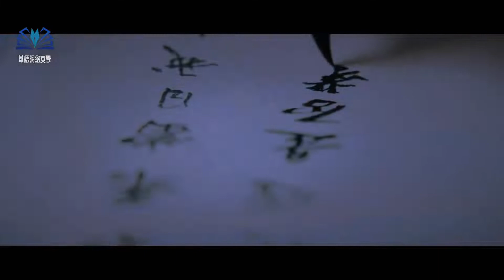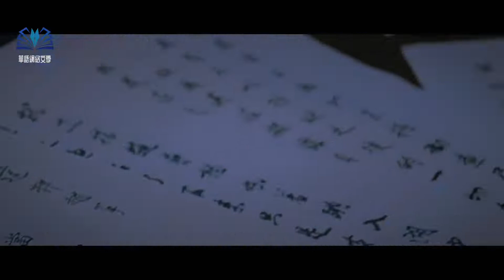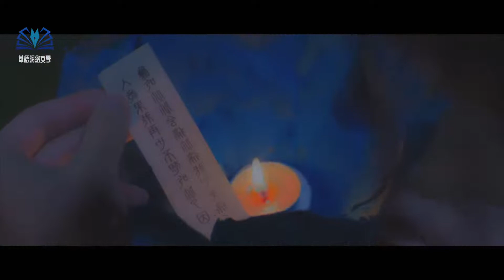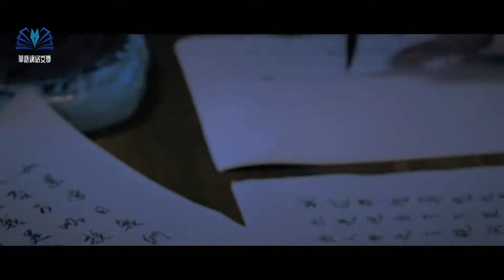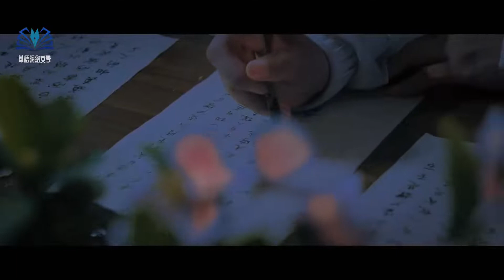玄幻有聲小說 |【劍道第一仙】：第411-415集